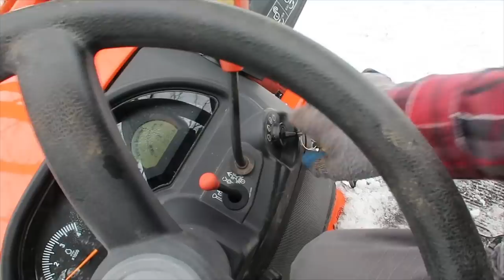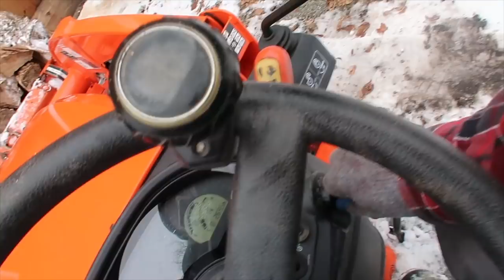Its time to RELOCATE our Rooster (Andy)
Its Time to Relocate our Rooster Andy. He's been living outside and now with all the snow and cold weather he needs to be moved.

Daily Uploads!